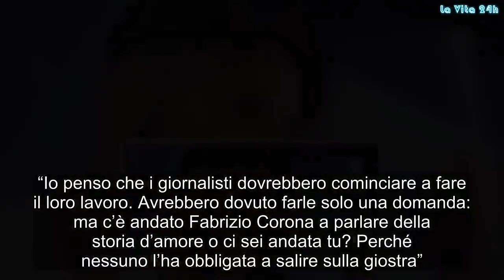Fabrizio Corona smaschera l’Argento in diretta tv: “Le piaceva fare ospitate..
Fabrizio Corona fa un attacco diretto a quella che oramai è già la sua ex fiamma, Asia Argento. Ecco di cosa l’ha accusata in una recente intervista
In una recente intervista a ‘Repubblica’ Asia Argento ha confermato la separazione da Fabrizio Corona in quanto le persone non facevano altre che speculare sul loro rapporto. Nelle ultime settimane se ne sono dette molte sulla loro storia d’amore infatti c’è stato anche chi ha ipotizzato che i due avessero stipulato un contratto per avere un ritorno in termini economici.

Notizie che non sono state gradite dall’attrice romana che ha affermato:

“ho capito che non potevo accettare la piega che stava prendendo la cosa sui media e ho deciso di chiudere con Fabrizio Corona”.

Le parole di Fabrizio Corona a ‘Uno Mattina’
Fabrizio Corona ha successivamente commentato le ultime dichiarazione di Asia Argento a ‘Repubblica’. L’ex re dei paparazzi è stato intervistato ad ‘Uno Mattina’ programma condotto da Federica Panicucci. Senza peli sulla lingua, Corona ha commentato così l’intervista rilasciata dalla sua ex fidanzata:

“Io penso che i giornalisti dovrebbero cominciare a fare il loro lavoro. Avrebbero dovuto farle solo una domanda: ma c’è andato Fabrizio Corona a parlare della storia d’amore o ci sei andata tu? Perché nessuno l’ha obbligata a salire sulla giostra”.

Fabrizio Corona ha poi aggiunto:

“La domanda è: ha fatto 5 ospitate televisive? Allora le piaceva…”

Fabrizio Corona e Zoe Cristofoli insieme?
Durante l’intervista a ‘Uno Mattina’ la padrona di casa ha anche parlato delle ultime notizie che circolano in rete. Negli ultimi giorni si parla di un possibile riavvicinamento alla sua ex fidanzata, Zoe Cristofoli.

Fabrizio ironicamente detto la sua su questa storia e ha affermato:

“Se aspettate ancora un’oretta qui sotto casa scende un’altra ragazza”.

Dove starà la verità? Sicuramente un po’ da ambo le parti quando una storia finisce. Gossip, # LaVita24h,